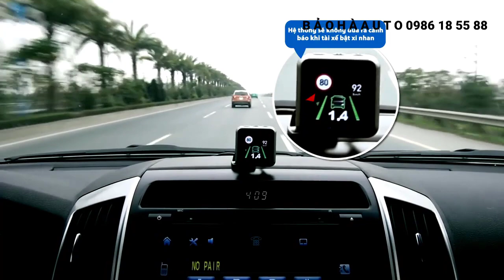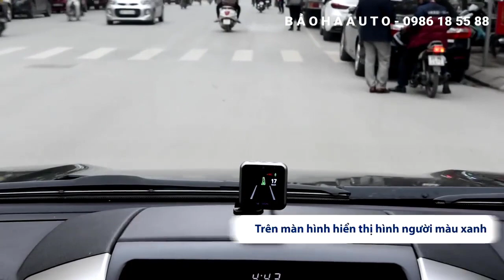Review sản phẩm cảnh báo va chạm sớm MOVON MDAS9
⚠️ Công nghệ 4.0 của HÀN QUỐC Lần_đầu_tiên có mặt tại 🇻🇳
MOVON MDAS9- Hệ thống Cảnh_Báo_Va_Chạm_Chuyên_Dụng
🌟 Tích hợp ghi lại hành trình, sự vụ giao thông ( Bạn KHÔNG_CẦN_CHI_THÊM 2~5 triệu mua những sản phẩm có tính năng ghi hình này)
MOVON MDAS 9 Ưu_việt với 7 tính năng:

✅FCW - Cảnh báo đâm va phía trước
✅LDW - Cảnh báo chệch làn đường
✅PCW - Cảnh báo va chạm với người đi bộ
✅SDA - Giám sát khoảng cách với phương tiện phía trước
✅FPW - Cảnh báo va chạm trong khu vực đô thị ( Thông minh )
✅SLR - Nhận biết giới hạn tốc độ
✅Ghi_lại_hành_trình, sự vụ giao thông, trích xuất dữ liệu dễ dàng

Và KHÁC BIỆT: Không Gây Phiền Nhiễu cho người ngồi trong xe

👉 HÃY LÀ NGƯỜI TIÊU DÙNG THÔNG THÁI !!!
👉 Lái xe AN_TOÀN cho BẠN và GIA ĐÌNH ❤
🌟 ĐẶC BIỆT:
. Lắp đặt được trên hầu hết càng dòng xe tại Việt Nam
. KHÔNG ảnh hưởng đến chế độ bảo hành của Hãng Xe
. Bảo hành 1 năm 1 đổi 1
. MIỄN PHÍ LẮP ĐẶT khi đặt lịch trước

Bảo Hà Auto – Nội thất ô tô – Ngoại thất ô tô – Phụ kiện đồ chơi ô tô
Địa chỉ: Lô 9,Khu BT1, Vinaconex 3, Trung văn, Nam Từ Liêm, Hà Nội